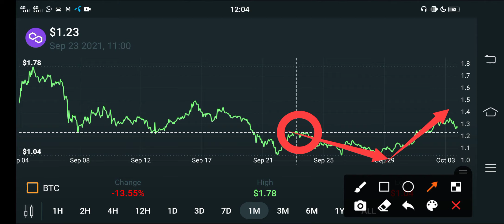Polygon Urgent News For Holders! || Matic Price Prediction || Polygon News Today